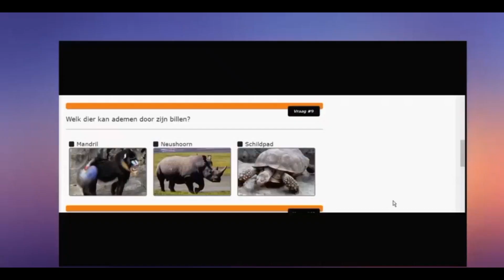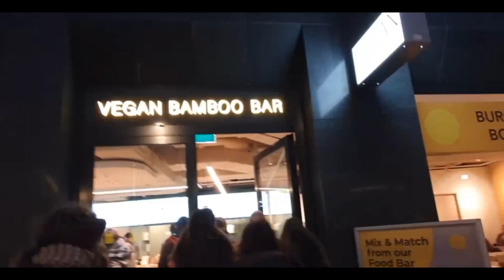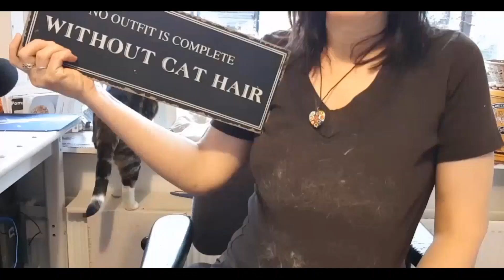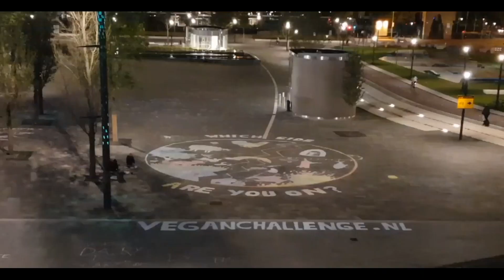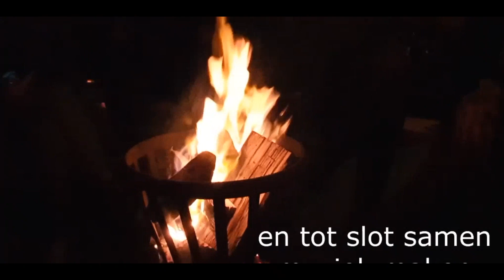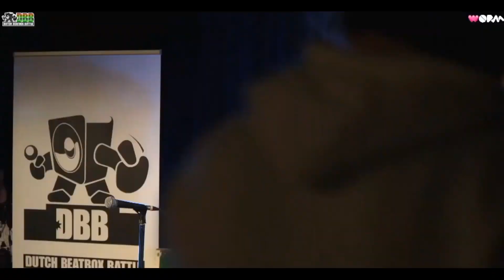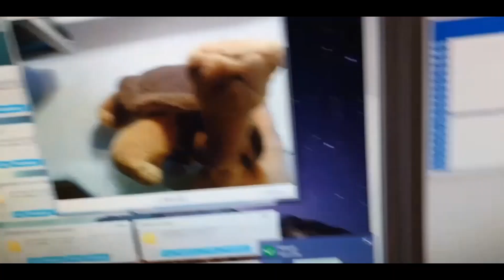10 JAAR OP YOUTUBE !!! De leukste momenten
Jubileum , 10 jaar op YouTube. En wat maakt mijn kanaal zo uniek?
Rewind van 10 jaar , uit meer dan 1200 uploads!
De leukste momenten.

🌸Hallo allemaal! :-) Ik ben Nathalie, leuk dat je kijkt naar dit gezellige kanaal.
Ik upload video`s met allemaal leuke dingen om zelf te maken voor je (huis) dieren van speelgoed tot complete verblijven!
Zo zorg dat je (huis)dier zich nooit meer verveelt!
Ook vind je hier unboxing`s van leuke spullen voor de dieren. Ik ga op (huis) dieren visite en naar opvang om te filmen.
En ik geef tips om de dieren zo gelukkig mogelijk te laten leven.

Een gevarieerd kanaal met huisdieren en dieren in de hoofdrol. Een cavia ,schildpad, muis, hamster, kat , reuzenslak, miljoenpoot of wandelende tak , je ziet ze bij Nathalie en Zoo.